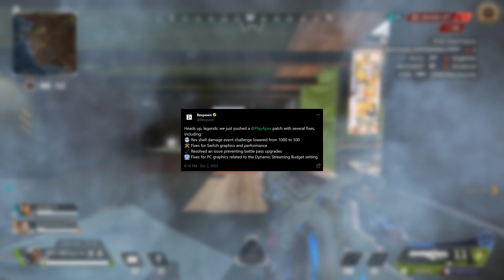Do Not Press This!